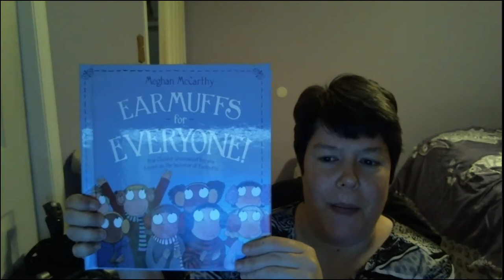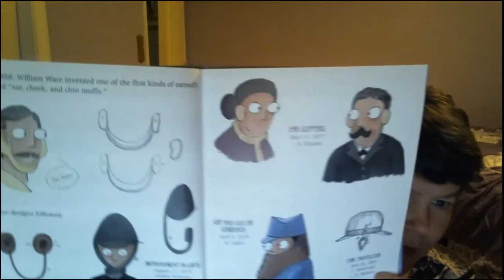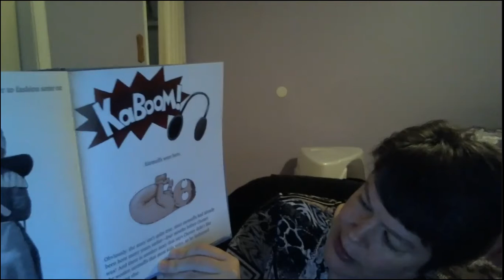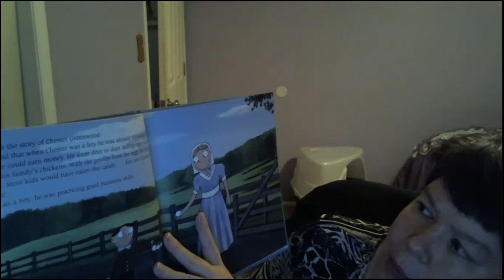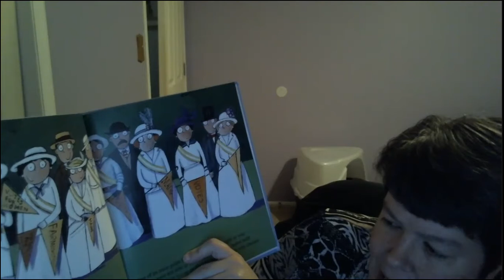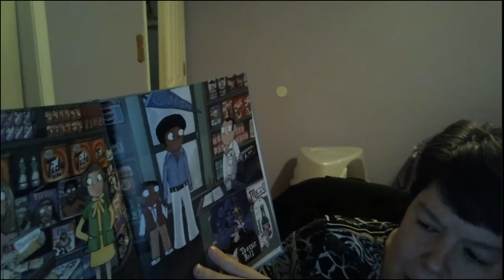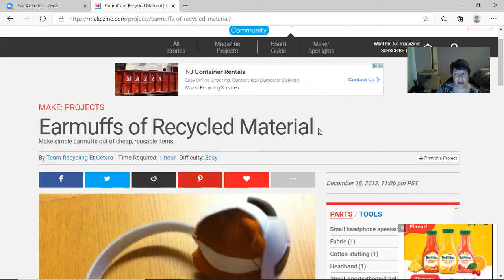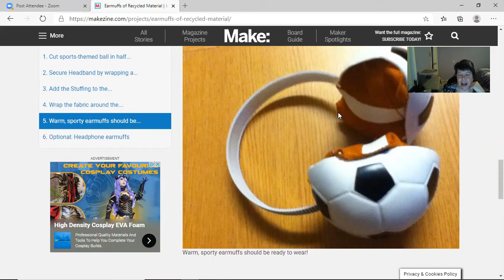Earmuffs for Everyone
As the winter season has just begun, learn about the invention of apparel of the season- earmuffs.  Share Meghan McCarthy's story and then check out a DIY website, makezine.com for ideas on how to fashion a pair yourself using recycled materials.